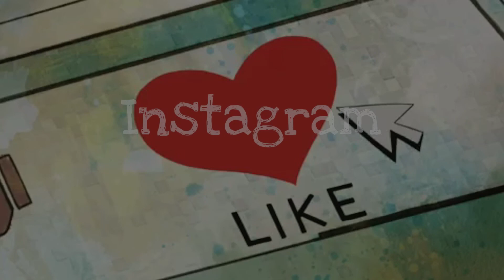Baku round #04 | F1 2018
Colpo di scena dopo solo 3 gare!

► PC Carlitos:
DESKTOP - MB MSI Z170A Gaming M7 - CPU i7-6700k - GPU GTX 980ti Gigabyte - RAM 16GB HyperX Savage DDR4 - SSD Samsung 850EVO 500GB - PSU - XFX P1-650B-BEFX PSU, 650W - Dissipatore Corsair Hydro H100i GTX

► PC Andrace:
DESKTOP - MB MSI Z270 Tomahawk Arctic - CPU i7-7700k - GPU GTX 970 Gigabyte - RAM Geil SuperLuce 16GB DDR4 3000MHz - SSD - PSU - CoolerMaster G650MW - Dissipatore NZXT Kraken x62

Software utilizzati:
- Acquisizione gameplay "Nvidia Share","OBS";